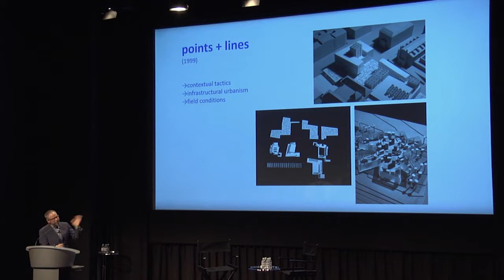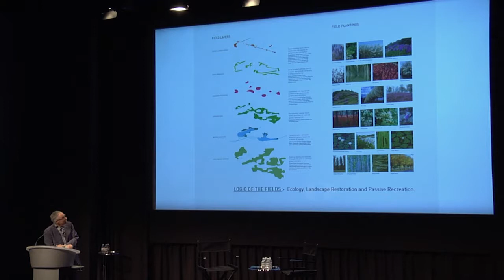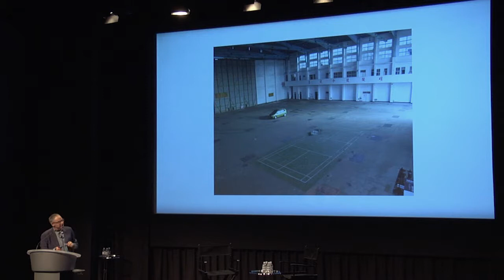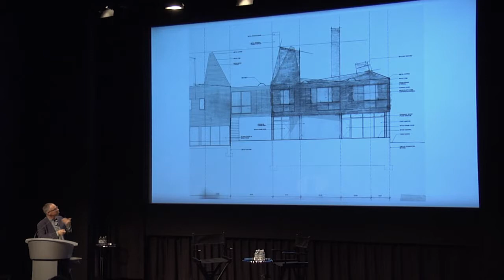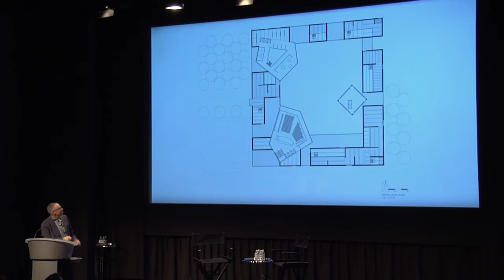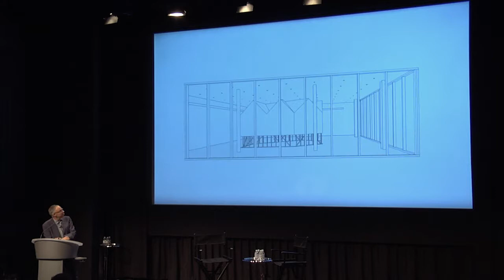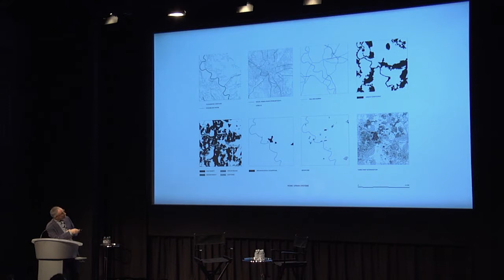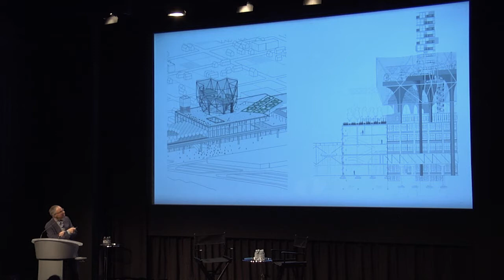Stan Allen - Body of Work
Stan Allen, FAIA gave a presentation on April 12, 2017 at the NYIT Auditorium on Broadway in NYC.